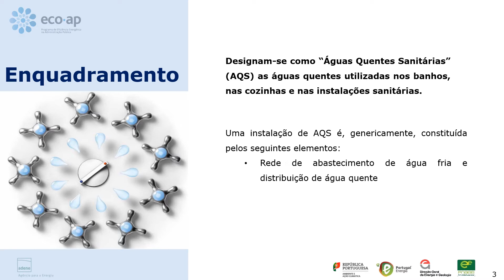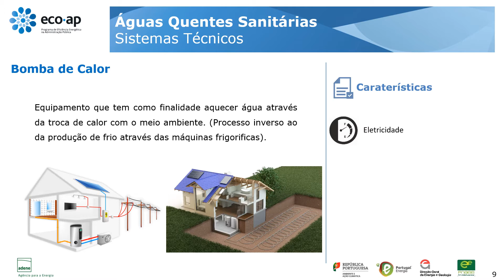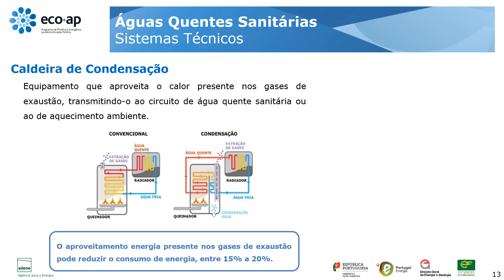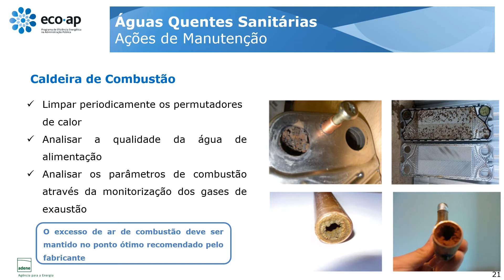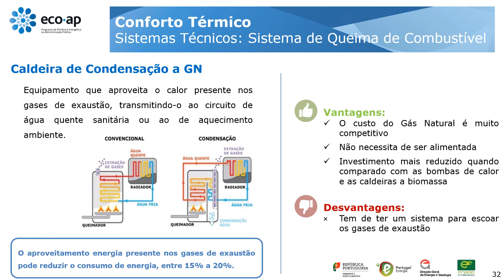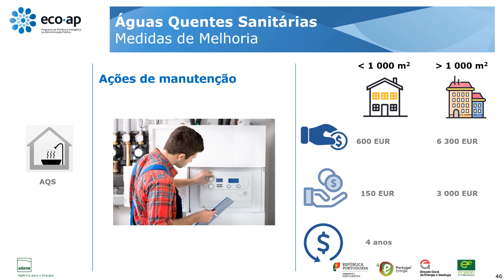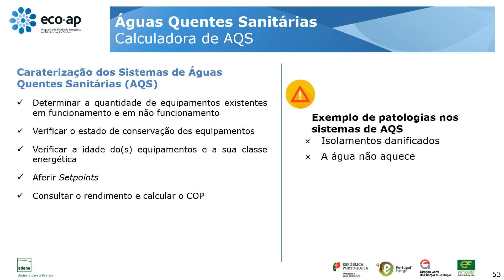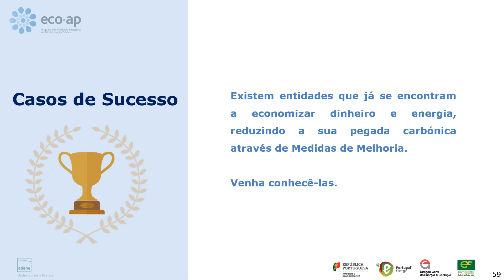Capacitação Online – Águas Quentes Sanitárias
A sessão de Capacitação Online, dedicada à temática Águas Quentes Sanitárias, produzida pela ADENE em colaboração com a DGEG no âmbito do Programa ECO.AP, visa dar a conhecer os principais conceitos, medidas de melhoria do desempenho térmico e energético, detalhes sobre a calculadora ECO.AP|AQS e casos de sucesso em edifícios públicos nesta área. Para consultar a informação 'ao minuto', clique em "MOSTRAR MAIS":

01:16 – Enquadramento
01:44 – Sistemas Técnicos
13:55– Ações de Manutenção
17:33 – Medidas de Melhoria
27:53 – Calculadora de AQS
32:34 – Resumo
36:54 – Casos de Sucesso